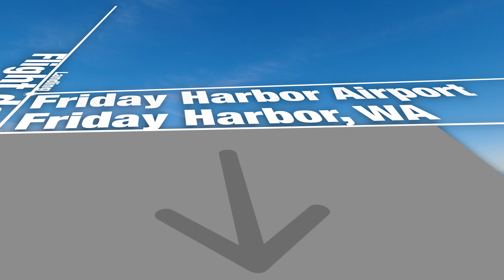Friday Harbor Airport (KFHR) landing - 4K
Arriving from Paine Field Airport (PAE), Everett, Washington, USA.

The aircraft is a Diamond Start (DA40).

June 25th, 2022 on a leisure flight, taking advantage of awesome weather to overlook the Washington state islands and have a nice breakfast at Friday Harbor.